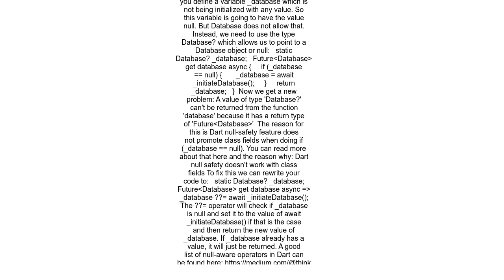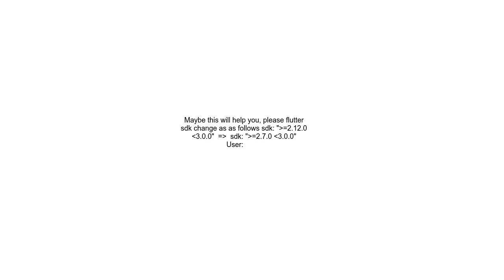The non nullable variable &#39; database&#39; must be initialized